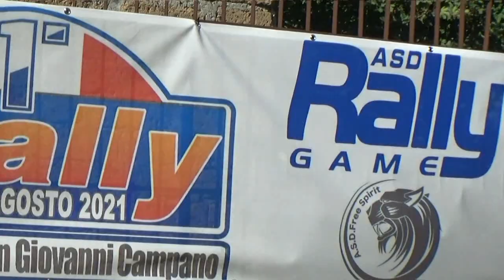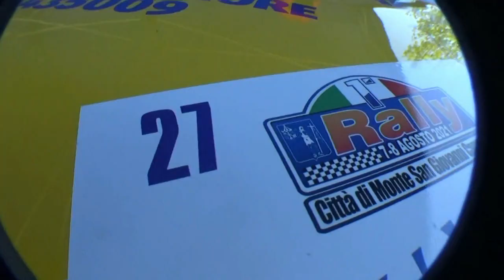BOMBARA DOMENICO-DEL SORBO FEDERICA esterne 1° RALLY MONTE SAN GIOVANNI C. 2021 By TOP VIDEO